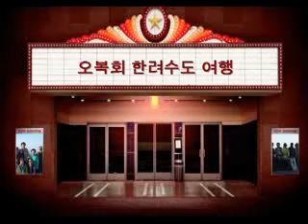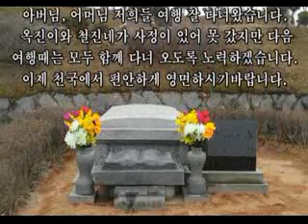오복회 가족 여름 휴가 이야기 입니다.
8남매가 산비둘기 마냥 서로 사랑하며 오손 도손 살고 있답나다